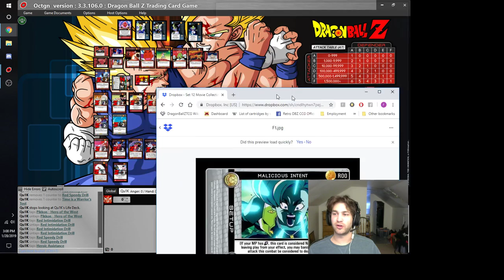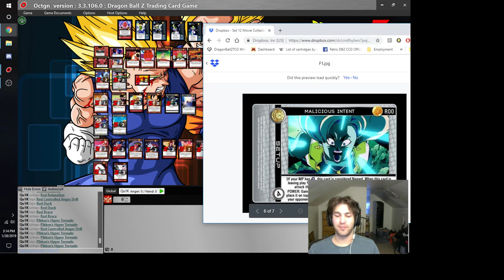Amplified Pikkon Decklist 02/2019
I was asked by Nathan Bartel to create a deck list for Pikkon and this is what I have come up with. What are you thoughts? Expect there to be game play uploaded for this deck! I've had a lot of fun testing it!